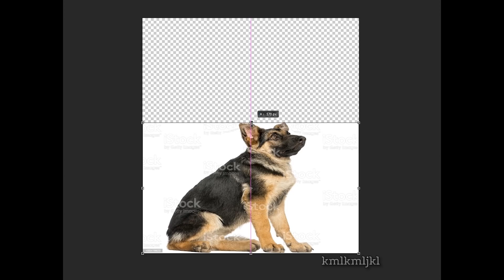kml monthly meme compilation - october 2020